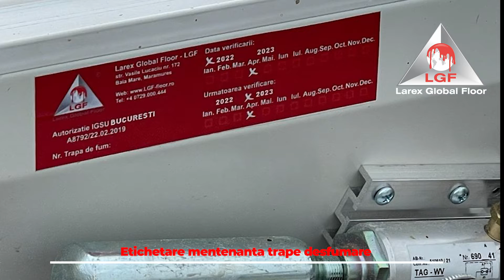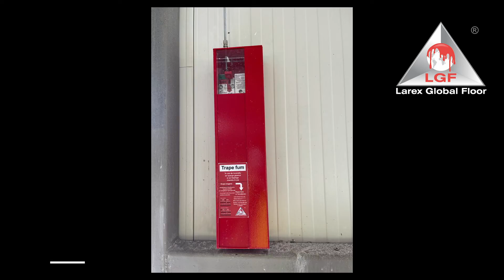Montare trape desfumare premium sisteme de ventilație ,evacuarea fumului, trape desfumare automate.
Montare trape desfumare acoperis sala de sport in localitatea Copalnic Manastur , Judetul Maramures
Larex Global Floor-LGF este  autorizata ISU  în furnizarea de trape desfumare de calitate superioară pentru clădirile dumneavoastră. Oferim o gamă largă de opțiuni pentru sisteme de ventilație și evacuare a fumului, cum ar fi trapele desfumare automate, cu comandă electrică sau cu izolație termică. Acestea sunt proiectate pentru a asigura o evacuare sigură și eficientă a fumului din încăperile cu foc, pentru a proteja clădirea și oamenii din interior.

 Oferim soluții complete  inclusiv etasarea si hidroizolarea trapelor. Nu ezitați să ne contactați pentru a afla mai multe detalii despre  trape desfumare și cum putem ajuta la îmbunătățirea siguranței și performanței clădirilor dumneavoastră, precum și optimizarea costurilor.